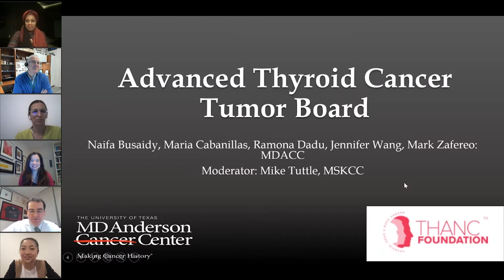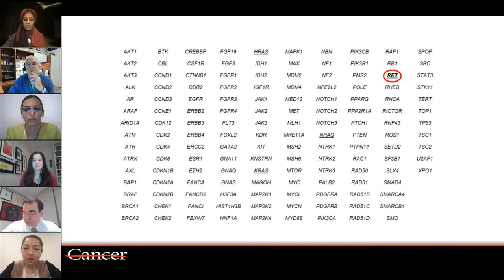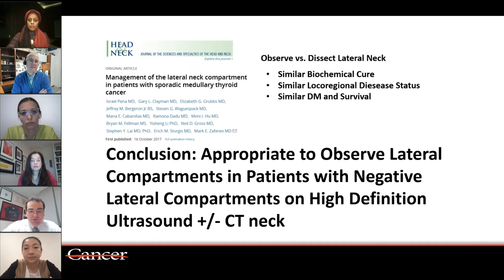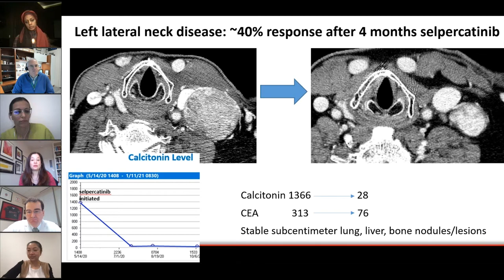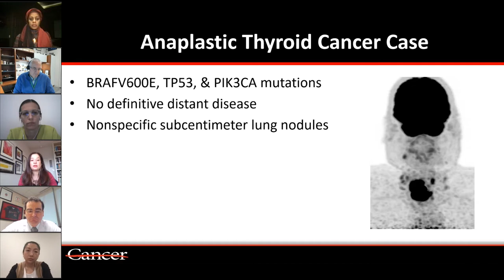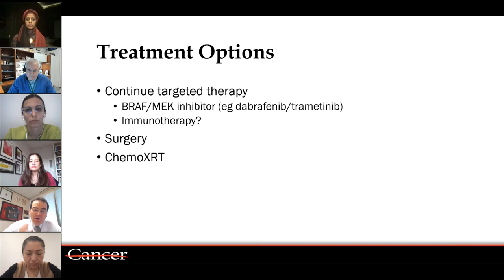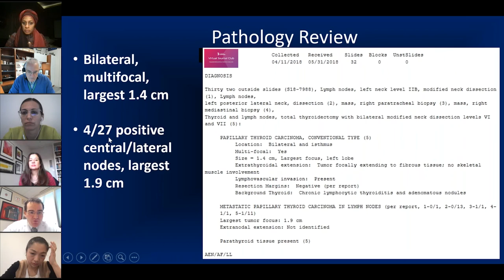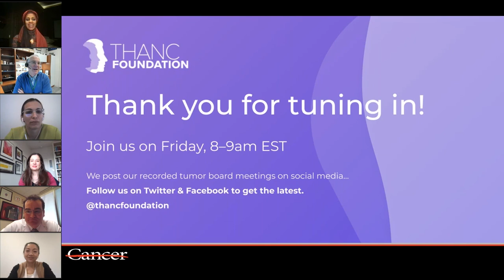Int'l Thyroid Tumor Board with Dr. Mike Tuttle (October 2021)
Dr. Mike Tuttle serves as the Moderator for our inaugural International Thyroid Tumor Board. The session will feature cases from MD Anderson presented by Dr. Mark Zafereo. We are proud to have Doctors Naifa Busaidy, Maria Cabanillas, Ramona Dadu, and Jennifer Wang serve as panelists.

0:00 Introduction
2:26 Presentation Begins
16:26 Navigating Clinical Management of Medullary Thyroid Cancer
33:58 PET Avidity on Contralateral Side of Vocal Fold Paralysis
53:04 Case of BRAF-Positive Differentiated Thyroid Cancer